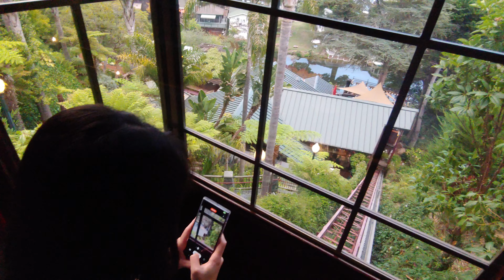September 25, 2022